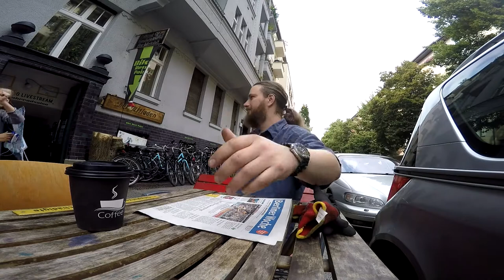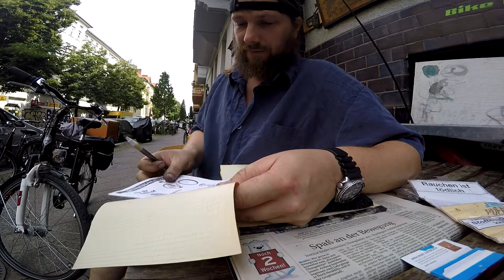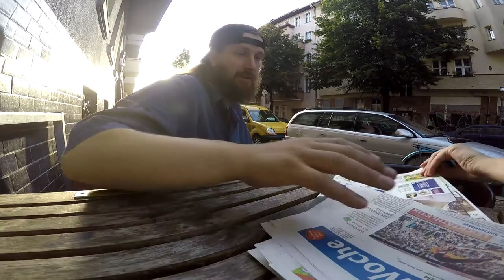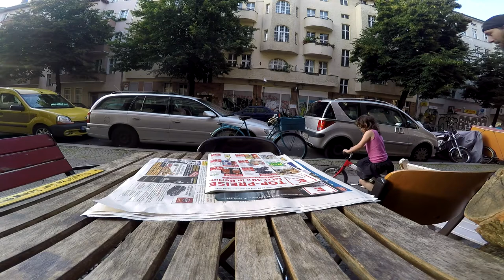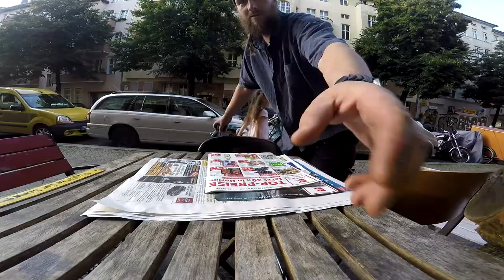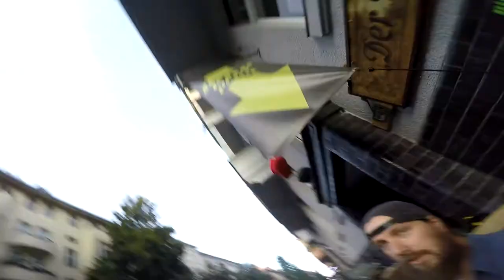260 er Querschnitt